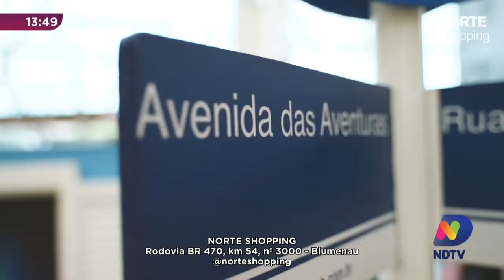Confira tendências de tratamentos faciais para o verão 2022